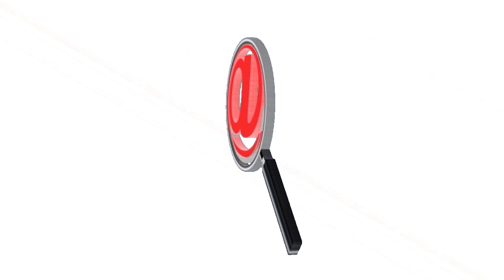AUTORIDADES EN ARAUCA CAPTURARON UNA PERSONA POR TRÁFICO DE MIGRANTES